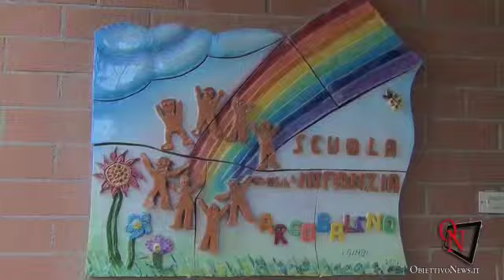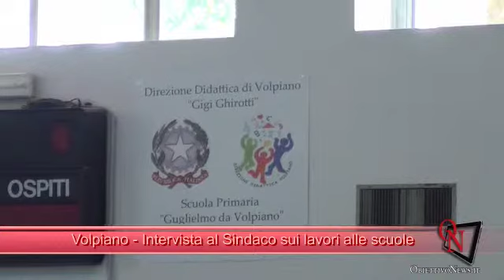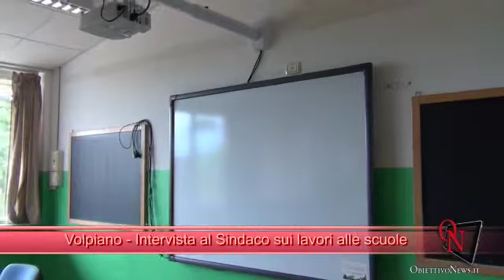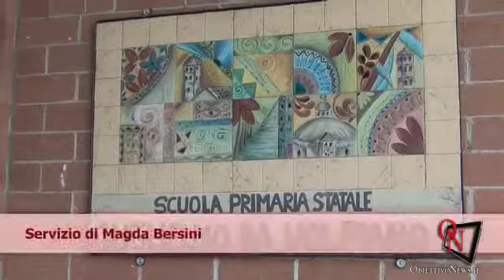Volpiano - Intervista al Sindaco sui lavori alle scuole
Volpiano - Intervista al Sindaco De Zuanne sui lavori alle scuole